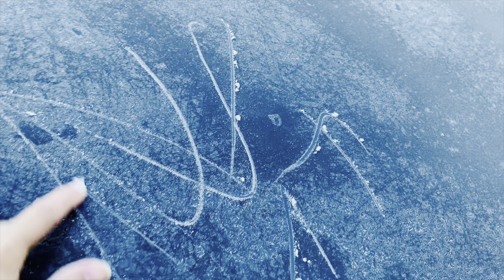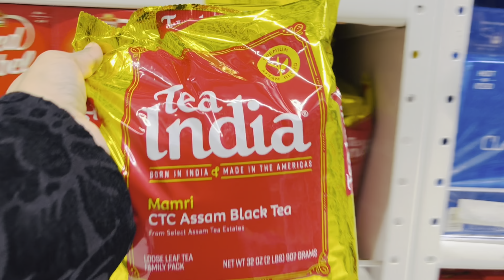Weekend Fun/Masti/Shopping/Eating || Family Fun Vlog